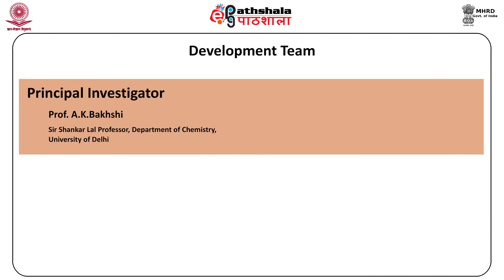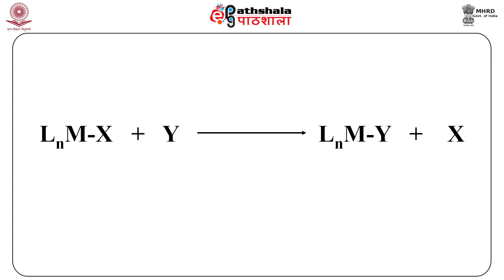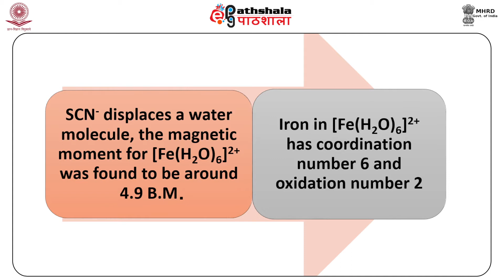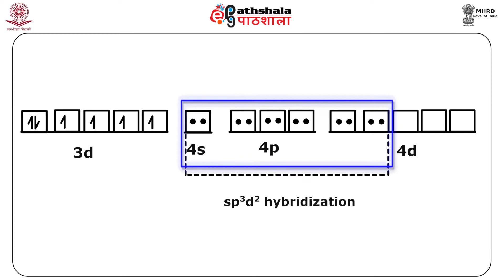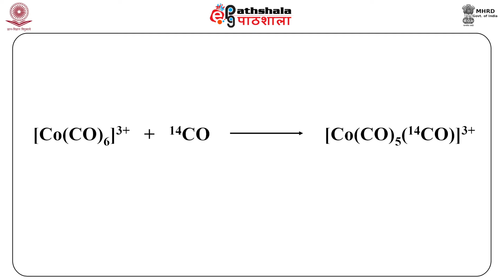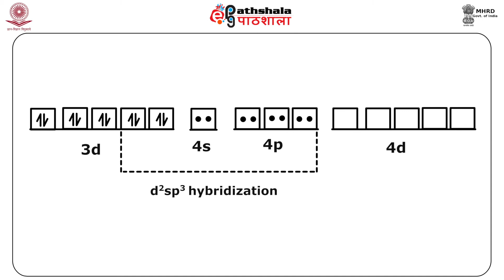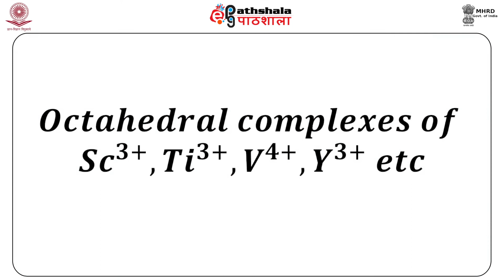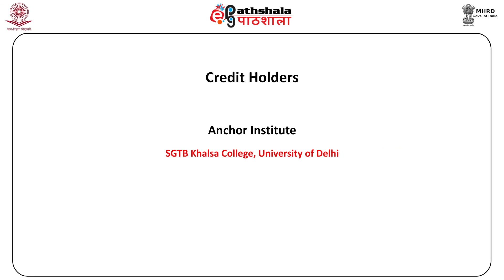Inert and Labile Complexes: Part 1 (Valence Bond Theory Approach)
PAPER: Inorganic Chemistry-1 (Stereochemistry, Metal-Ligand Equilibria and Reaction Mechanism of Transition Metal Complexes)
MODULE: Inert and Labile Complexes: Part 1 (Valence Bond Theory Approach)